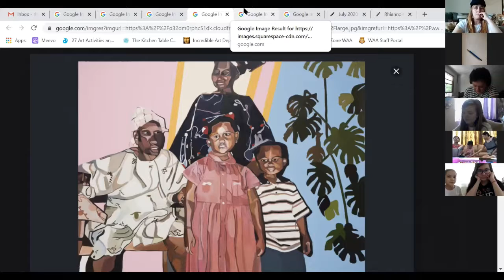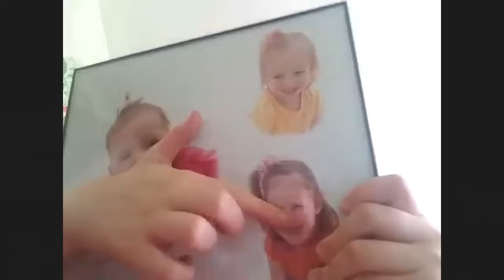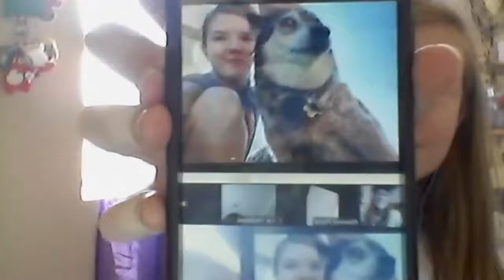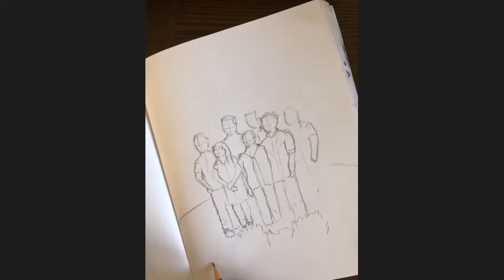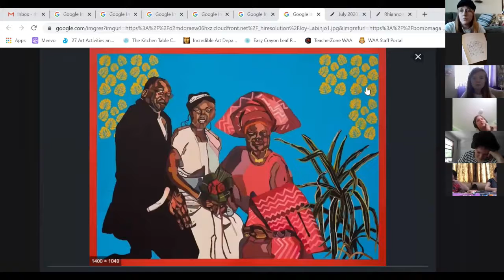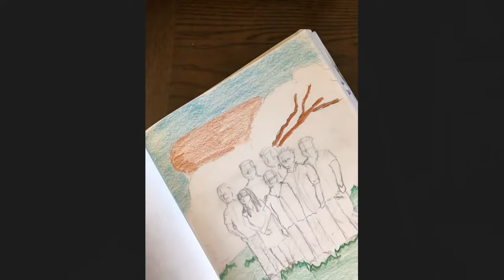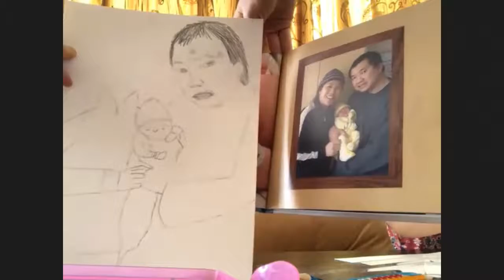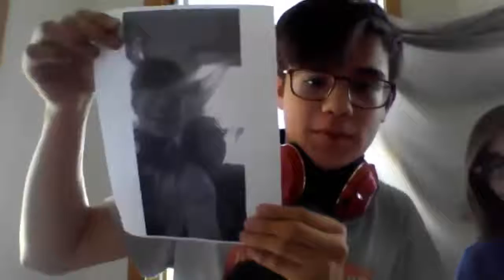Chuck Jones In Your Homes- Episode 112: Looking at Artists of Color: Joy Labinjo with Rhiannon Beach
Looking at Artists of Color: Joy Labinjo with Rhiannon Beach

“Her paintings expand on her British-Nigerian heritage and map a constellation of places and people which extend across generations… Labinjo rearranges her work into collages that inspire the composition of her paintings.”

Joy Labinjo uses photographs from her life to inspire her paintings and uses bold, bright colours to depict what she sees as she studies her life. These portray her experience of growing up with multiple identities: Black, British, and Nigerian.

For this project you will need to find a photograph from your life, or your family's life that inspires you. We will be recreating that photo on paper with bright colors, and rearranging images from inspiration of Joy Labinjo’s collage-esque work to analyze our past or present heritage.

Materials: paper, pencil, colored pencils, eraser, photograph (see description)